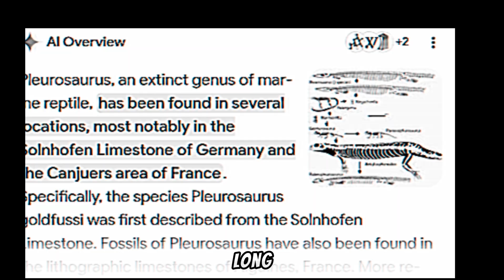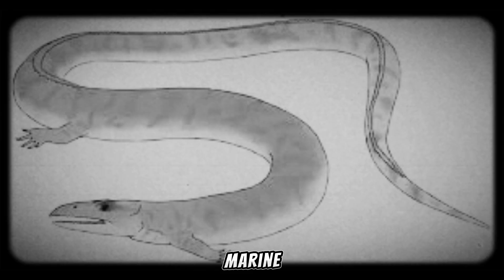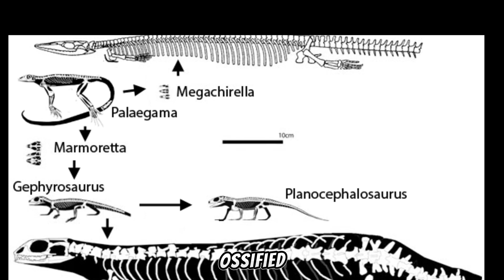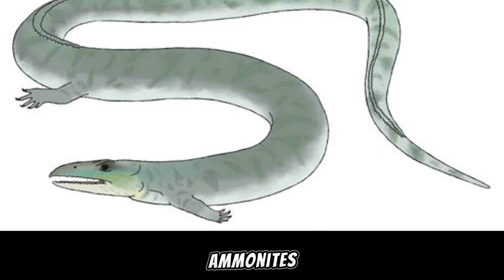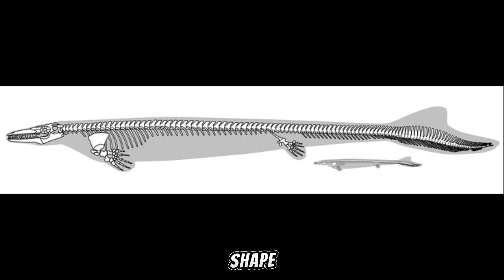The Long-Lost Ocean Killer with a Murderer’s Smile! You've Never Heard Of !!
Pleurosaurus — a shadowy predator from the Late Jurassic, rarely seen, yet vital to understanding the sea’s oldest secrets.

This video dives deep into:

The discovery and anatomy of Pleurosaurus — a long-bodied, sleek reptile that hunted in Europe's ancient seas

Fossil finds across Germany and France that revealed two unique species: P. goldfussi and P. ginsburgi

How Pleurosaurus swam: not with flippers like a plesiosaur, but by undulating its tail like an eel

Its deadly, fish-eating diet and what makes Pleurosaurus one of the most mysterious marine reptiles ever found

Perfect for fans of paleontology, prehistoric secrets, and ocean predators lost to time.